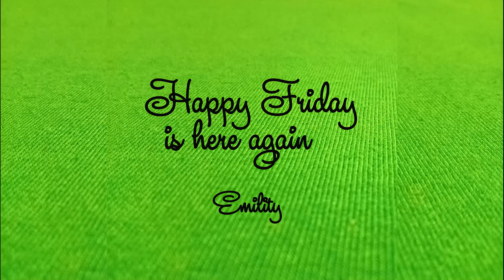Emility - Happy Friday is here - 28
Happy Friday is here

Friday
Friday
Friday
Came
Came
Came
Happy Friday
Happy Friday
Became reality again
Happy Friday
Happy Friday
Became reality again
Again
Again
Again

Everyone loves Friday
Everyone is waiting for Friday
Friday has come
Really Friday is here
Friday is here
Meet Friday
Meet the new Friday
So the weekend comes
So rest comes
New weekend starts
A new holiday begins
The best weekend starts
The best vacation begins
Mood improves
Feelings get better
Mood improves
Everything is getting better
Keep having a good day
Keep having good feelings
Best mood
Best Feelings
It's Friday, buddy
It's the weekend, buddy